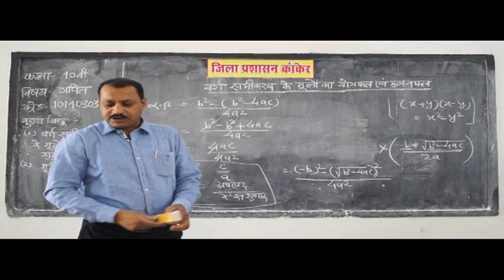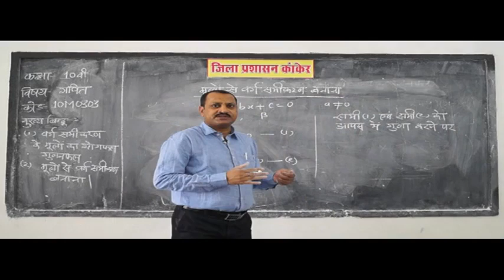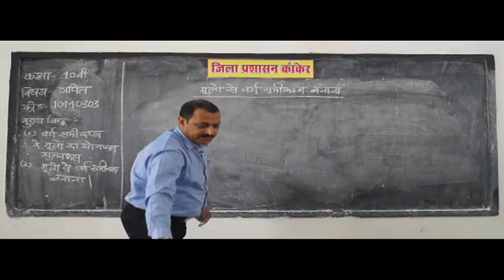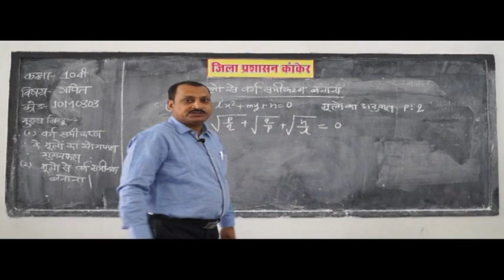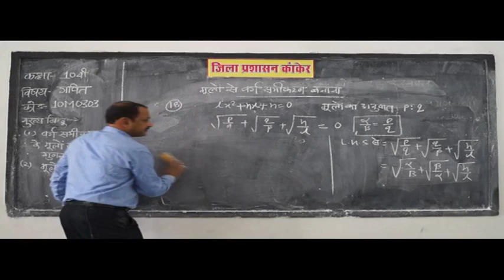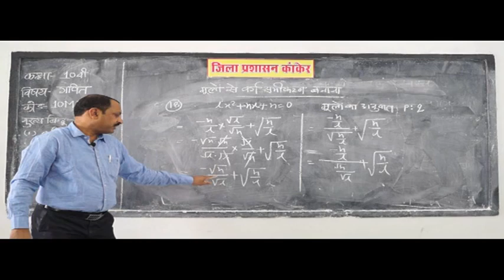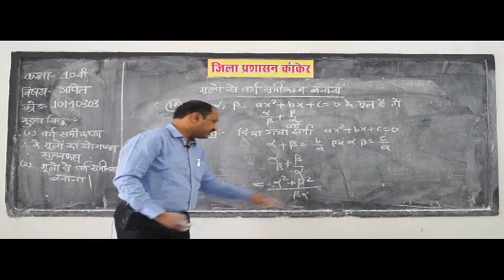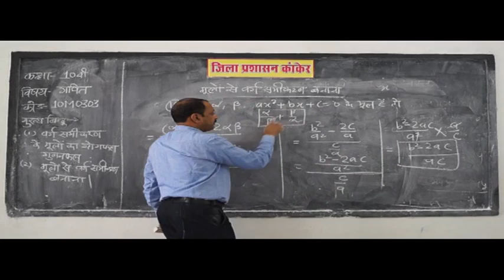13 Quadratic equations trick solved easily वर्ग समीकरण Part 3 Hindi ✅